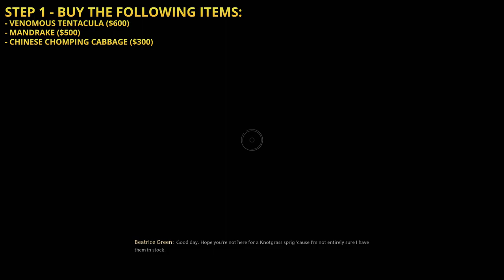Acquire all Three Combat Plants and use them simultaneously | Hogwarts Legacy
Acquire all three combat plants and use them simultaneously in Hogwarts Legacy. To complete this quest you must get all three combat plants (Venomous Tentacula, Mandrake & Chinese Chomping Cabbage)

[00:00] Step 1 - Buy the all three combat plants
[01:06] Step 2 - Use all three at the same time